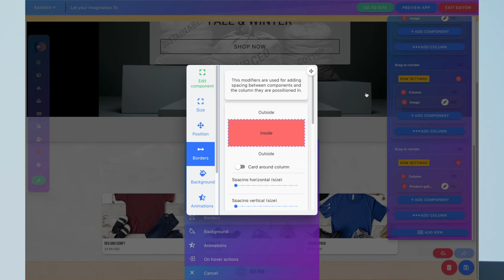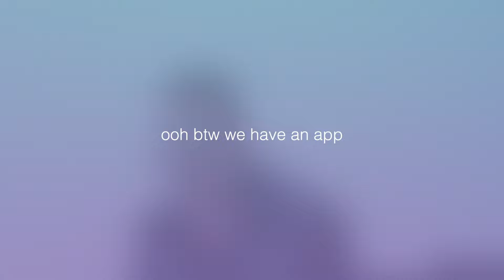Create a Website and mobile App from your mobile device | No coding skills | Builderly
A visitor from the future is here to help you build your online business with the help of Builderly.

Use our patent-pending User Interface builder to create a functional website with e-commerce, a mobile application for iOS and Android, and all the tools your business might need to get off the ground.

Best of all, you can actually use the website you created for free, so get started today